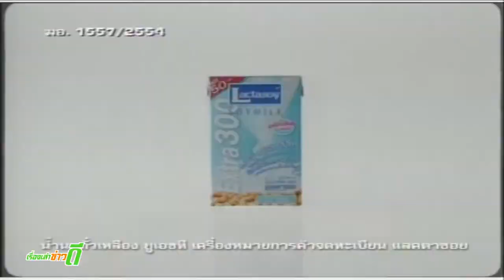เรื่องเล่าข่าวดี วันที่ 28ก.ย.56 (2/3)